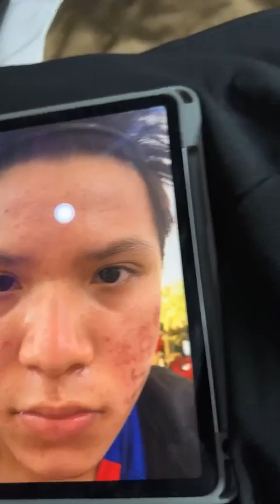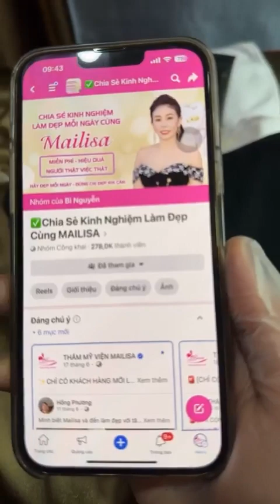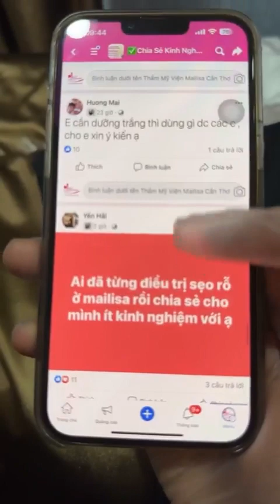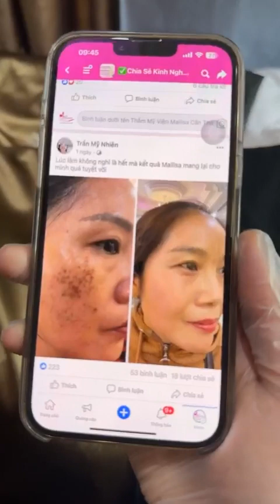XỬ LÝ MỤN SƯNG, MỤN VIÊM, LỖ CHÂN LÔNG TO BẰNG CÔNG NGHỆ CAO TẠI MAILISA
"⚡XỬ LÝ MỤN SƯNG, MỤN VIÊM, LỖ CHÂN LÔNG TO BẰNG CÔNG NGHỆ ĐỘC QUYỀN PIXEL CO2 TẠI MAILISA
🔥Dịch Vụ Cao Cấp - Giá Bình Dân! Chỉ 800.000đ/lần
📥Để lại bình luận để được hỗ trợ tư vấn chi tiết!"